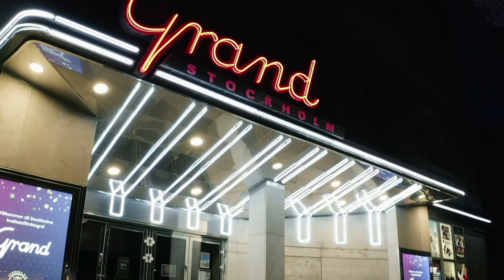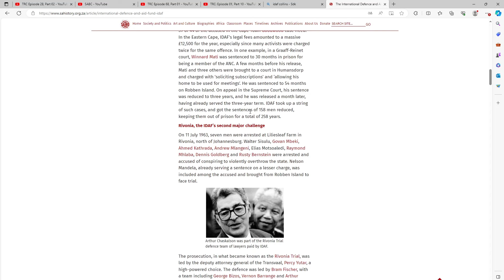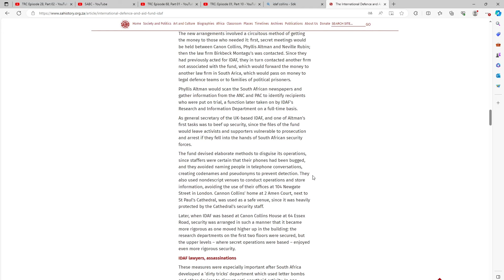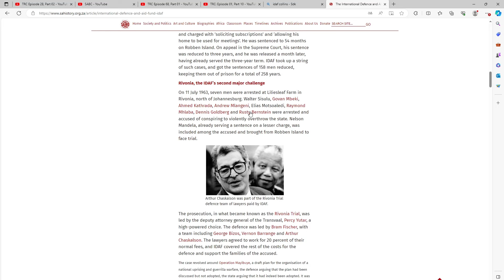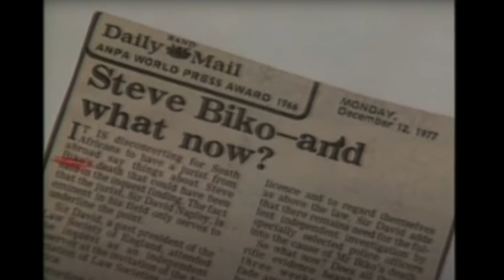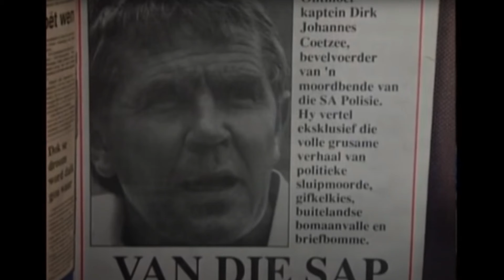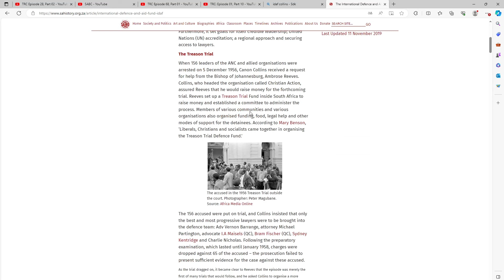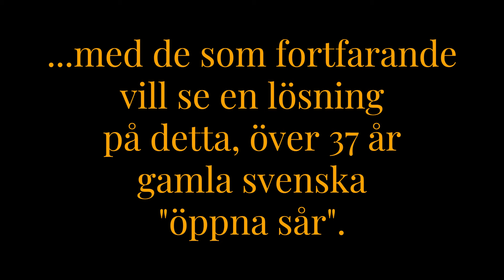MOP S02E07 Fördjupningen Del 7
Detta avsnitt:
I detta avsnitt fortsätter vi granska uppgifterna från Boris Ersson genom att fundera och kontrollera om Boris kom hem med annat material och vad det i så fall innehöll. Vi bildar oss en djupare förståelse för hur Boris är som dokumentärfilmare.

OBS! Sanningen kring informationen i detta klipp får alla själva värdera och bedöma.

Materialet i detta klipp kan komma från:
palmemordsarkivet.se, wpu.nu, moparkivet.wordpress.com, kanal5.se, Discovery plus, naudio.app, politiskamord.com, acast.com, swebbtv.se m.m.

Olof Palme, Lisbeth Palme, Mårten Palme, Palmeutredningen, MOP, Sydafrikaspåret